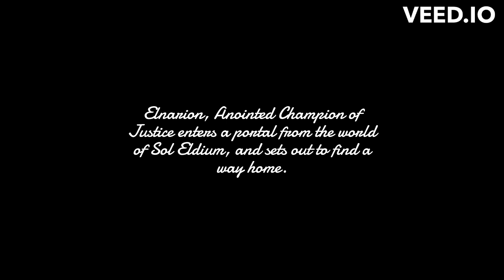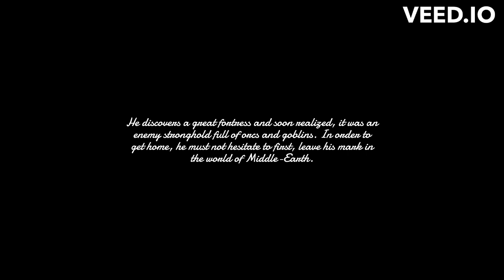PLOTR Vermintide Style Part 2